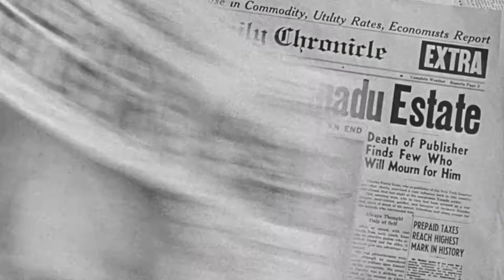Trailer du Festival Premiers Plans 2020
Réalisation : Gautier DULION
Production : Sylvain LAGRILLERE et Lucas TOTHE - PUNCHLINE CINEMA

A bientôt sur le festival !